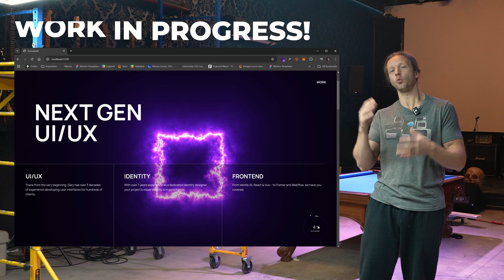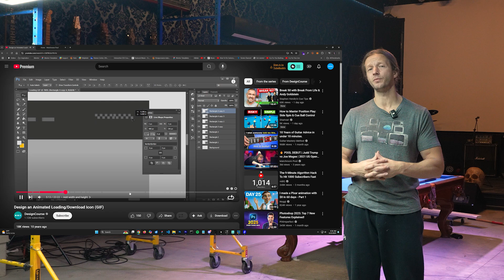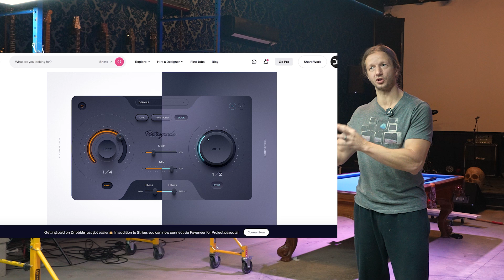I'm building my first design portfolio after 14 years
- Get notified when my Rive course is released!
-- Today, I've got some exciting news! I've began developing a new portfolio for a new endeavor. It's been a very long time since I've regularly worked with clients. The time has come! I used to scoff at the idea of client work, as I spent well over a decade working with thousands of clients from the late 90's to the early 2010's. But now, I'm looking forward to it. The time has come, and I explain why in this video.